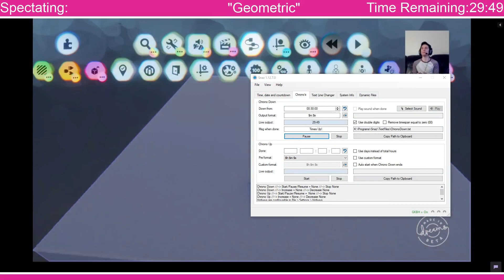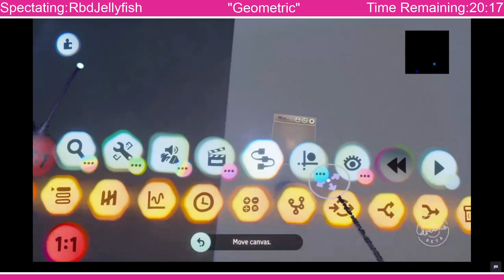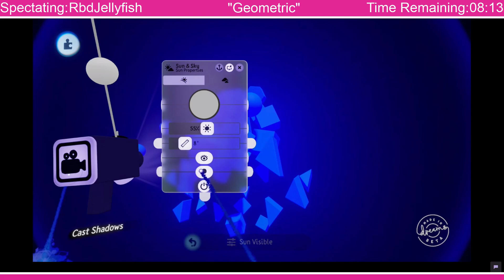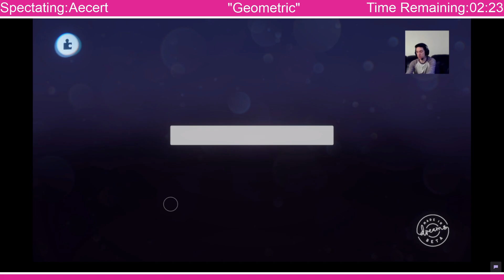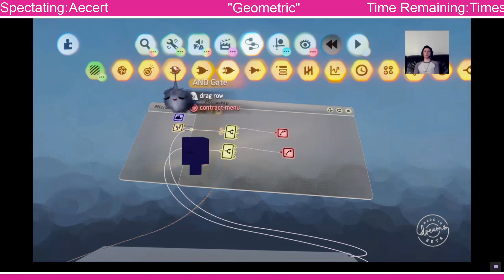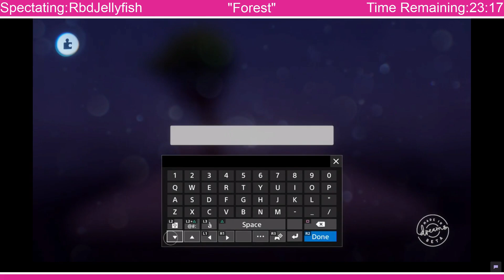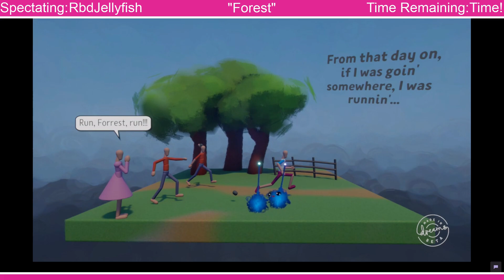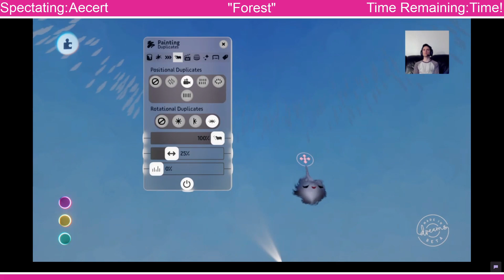30 Minute Dreams ~ Beta Battles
The very first DreamsPS4 30 Minute Dreams event! Done with RbdJellyfish, Aecert, Subtenko, and Sakkusama.

General idea is you get 30 minutes to create something based on a theme/phrase/idea. Final result is whatever you end up with at the end! Stream starts at ~15 minutes.